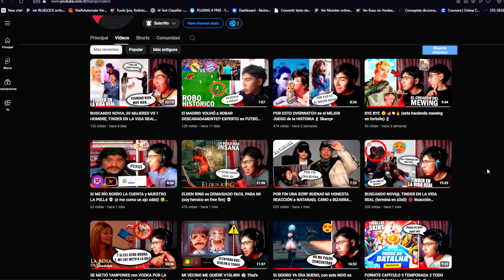ESTOS PREMIOS GRATIS POR LLEGAR A HEROICO PREMIOS NUEVA TEMPORADA D.E. 😱 Agenda Semanal de free fire